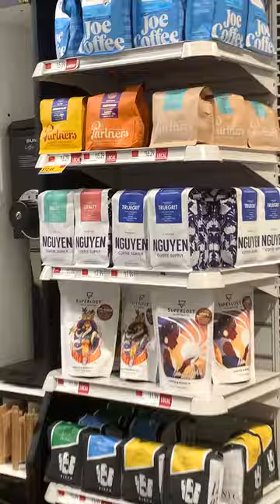Transaction complete - thank you for shopping with us at Whole Foods 💚